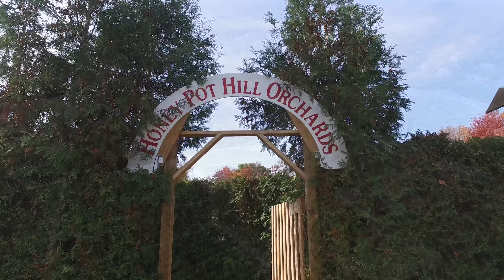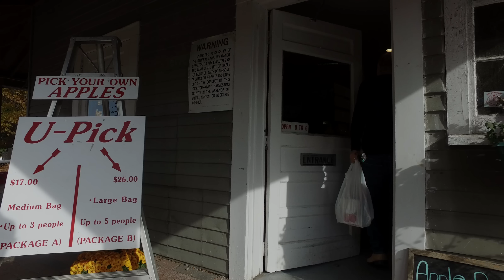Honey Pot Orchards Stow Massachusetts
Voted best apple orchard in USA by Huffington Post